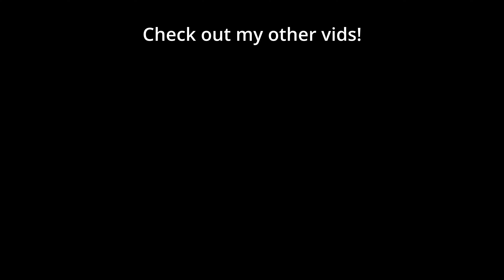Why can't MAPHACKERS beat Pro Players? | PiG's Lab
Maphackers have forever been a huge pain point for people on any game with fog of war. In StarCraft 2, no map hackers are making it to the top of GM, but why? How do the pros change their behavior to beat someone with this kind of advantage?